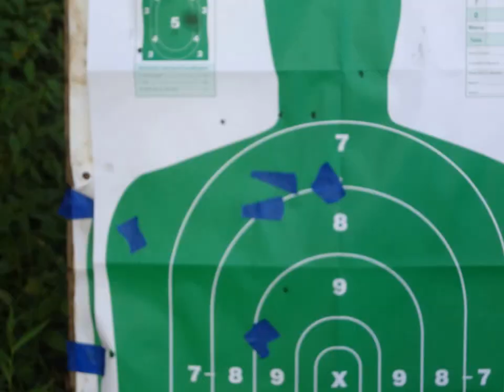Girls Shooting AR15 @ 200 yards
Rifle: Del-Ton DT SPORT.
Accessories: omega tactical rail, CMC 3lb flat trigger,  4-16x40 illuminated scope adjustable harass style bipod.